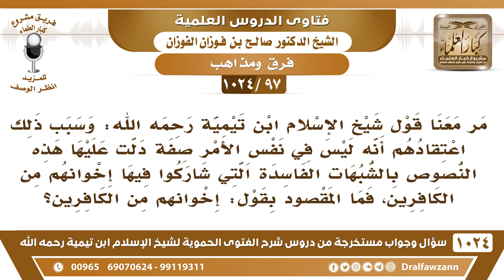[97 -1024] بمن يقصد ابن تيمية بقوله "إخوانهم من الكافرين" كما مر معنا في الحموية؟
-[97 -1024] السؤال: مر معنا قول شيخ الإسلام ابن تيمية رحمه الله: وسبب ذلك اعتقادهم أنه ليس في نفس الأمر صفة دلت عليها هذه النصوص بالشبهات الفاسدة التي شاركوا فيها إخوانهم من الكافرين، فما المقصود بقول: إخوانهم من الكافرين؟
الجواب: الفلاسفة الذين أخذ عنهم علماء المنطق قواعدهم هم كافرون فالذي أخذ عنهم يكون أخًا لهم؛ لأنه أخذ مأخذهم وشرب مشربهم.
للاشتراك في قناة الشيخ صالح الفوزان
سؤال وجواب من شرح الفتوى الحموية ( 1024 ) مقطع

للاستفسار والإقتراحات والدعم
رئيس الفريق
لمشروع كبار العلماء